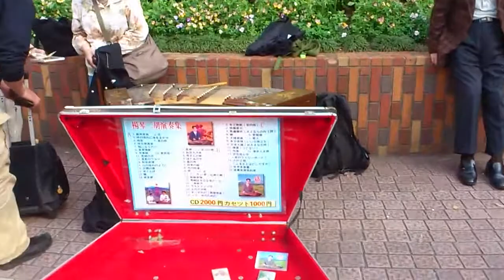Outdoor musical activity in the Kamata, Ota-ku